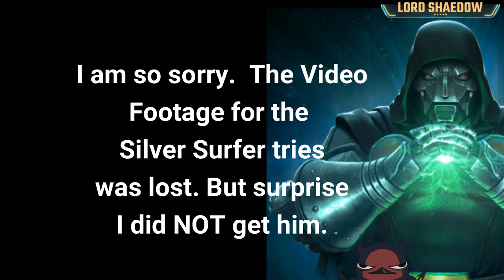MCOC - MEGA Opening | Four Five Star Crystals | Variant 4 Rewards | My Luck is Back!